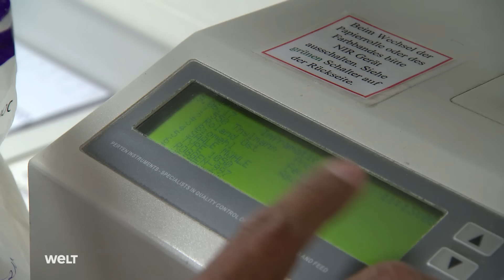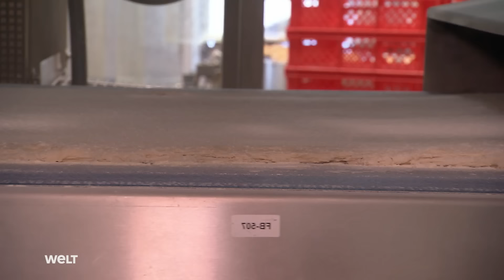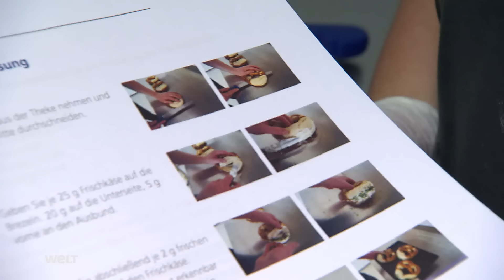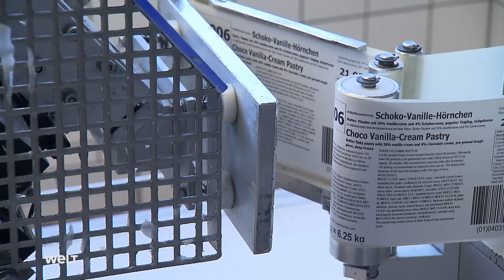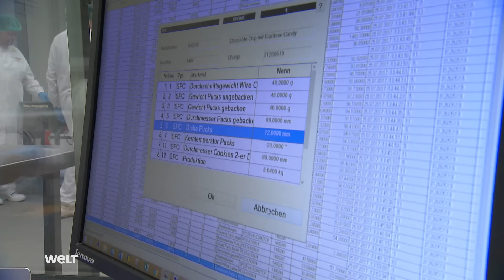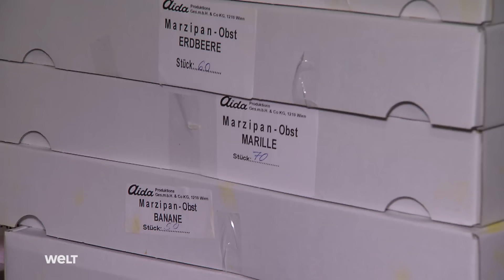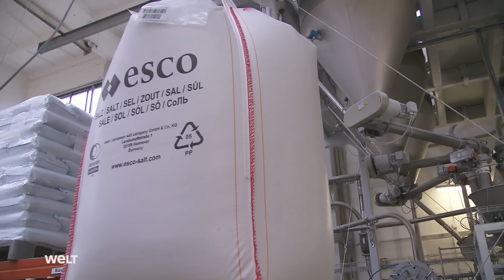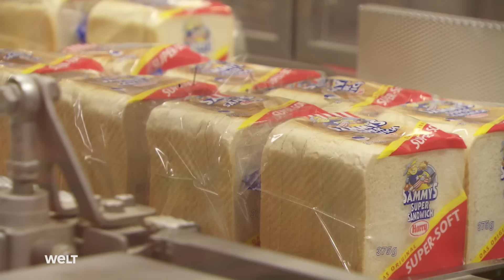Das große Backen - Milliardengeschäft mit Brot und Gebäck | HD Doku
Das große Backen - Promi Jana Beller gewann 2011 die TV-Show „Germany’s Next Topmodel“. Heute ist sie Geschäftsfrau und führt in Bochum zwei Filialen einer der modernsten Backshop-Ketten Europas. Modelmaße und Gebäck - passt das denn zusammen? Und wie! Die Jungunternehmerin gibt Einblicke ins Geschäft mit den süßen und salzigen Snacks. Schockgefrostet werden die Brote und Süßspeisen aus einer zentralen Produktion in die einzelnen Shops geliefert und an hungrige Laufkundschaft verkauft.